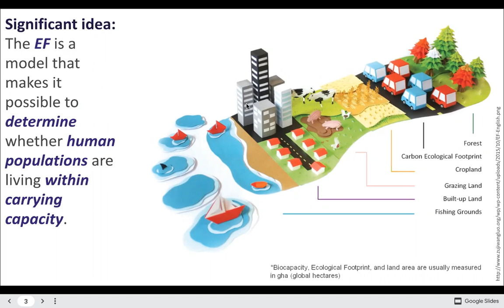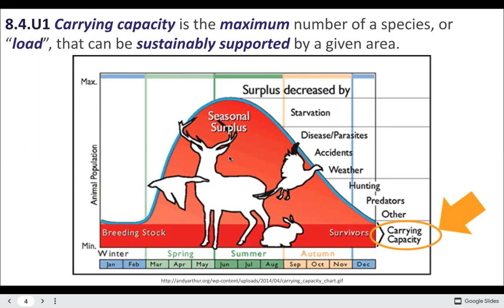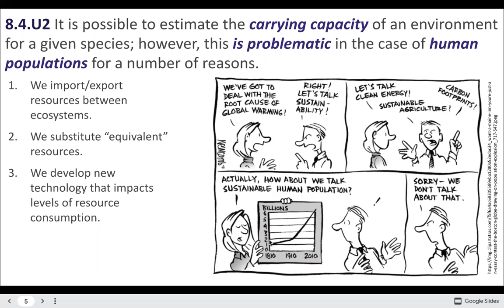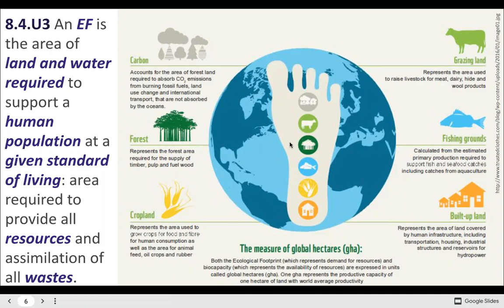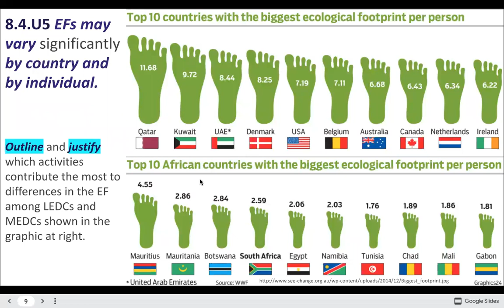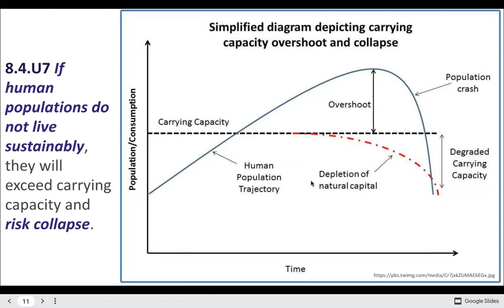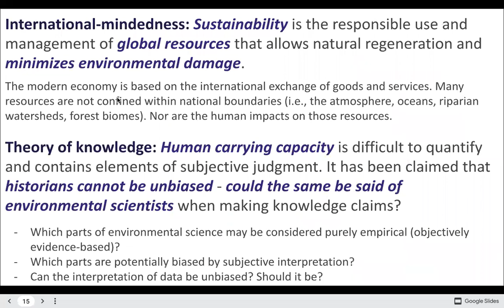8.4 Human Population and Carrying Capacity